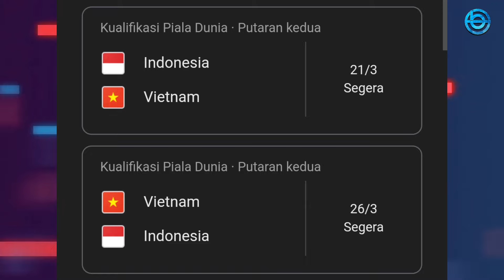Update Naturalisasi!!! Maarten Paes Siap Debut Timnas Indonesia Di Laga Ini, Lawan... dan ...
Beberapa hari lalu Bung Ropan selaku pengamat sepakbola yang menyampaikan update naturalisasi dari 3 pemain keturunan Indonesia yaitu Ragnar Oratmangoen, Thom Haye dan Maarten Paes. Mengatakan bahwa 2 pemain keturunan yaitu Ragnar Oratmangoen bisa tampil saat Timnas Indonesia vs Vietnam Maret 2024 mendatang. Kali ini ia menyebut bahwa 1 pemain keturunan Indonesia lainnya yaitu Maarten Paes siap debut Timnas Indonesia dilaga ini. Kira - kira laga mana yang bakal dilakoni Maarten Paes menurut Bung Ropan itu?